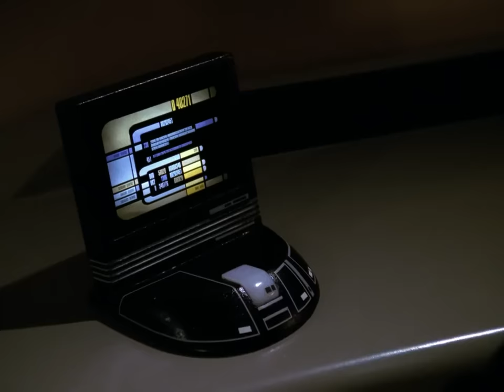Burned Replicated Bird Meat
Star Trek        The Next Generation        s03e17        Sins of The Father